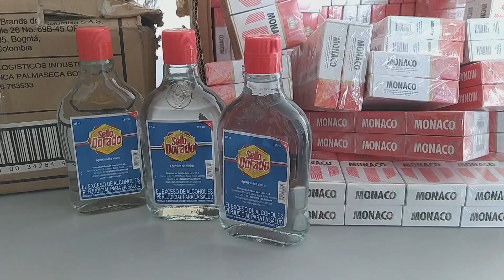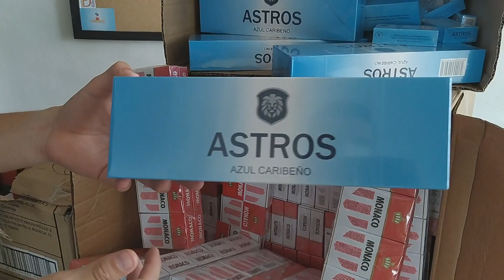Unidad de Rentas incautó canecas de aguardiente y cigarrillos de contrabando en Cali NOCHE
Emitido el 15  de  octubre 2020

por el Canal regional Telepacífico.